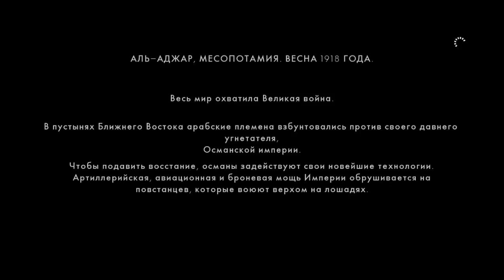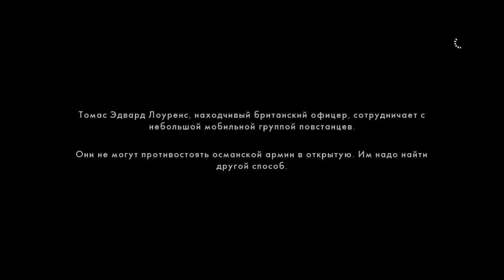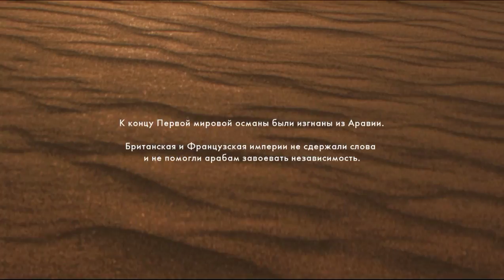Одиночка в Battlefield 1: Лоуренс Аравийский